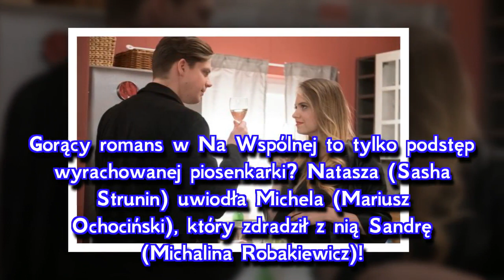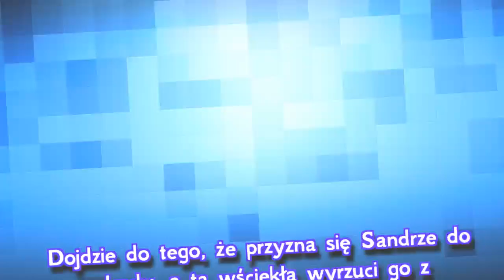Na Wspólnej, odcinek 2712: Michel i Natasza nakręcą seks taśmę!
Gorący romans w "Na Wspólnej" to tylko podstęp wyrachowanej piosenkarki? Natasza (Sasha Strunin) uwiodła Michela (Mariusz Ochociński), który zdradził z nią Sandrę (Michalina Robakiewicz)! Czy muzyk jednak przekona się, że znanej wokalistce nie chodzi wcale o uczucia? W 2712 odcinku "Na Wspólnej" Natasza namówi kochanka, by nagrali namiętny teledysk, w stylu seks taśmy. Diwa będzie miała jeden cel - zarobić na romansie z Michelem ja